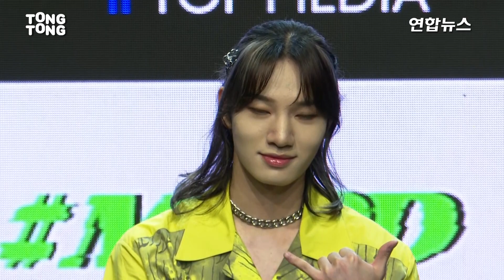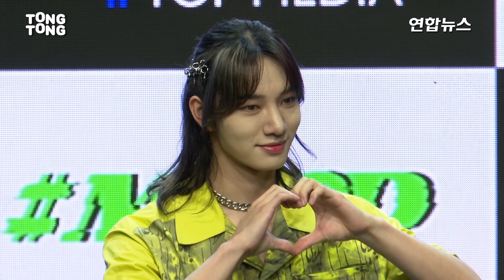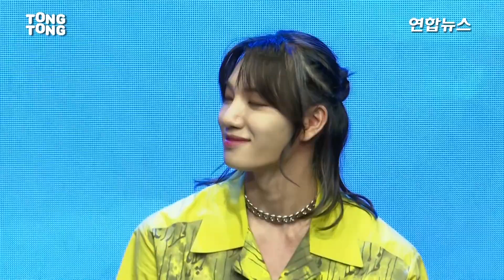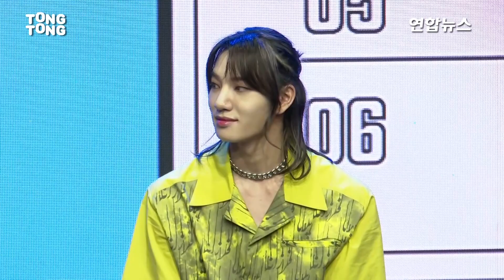[Full ver.] MCND 'MOOD'(무드) Showcase 쇼케이스 풀영상 (캐슬제이, 빅, 민재, 휘준, 윈)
2022년 7월 7일 그룹 MCND가 11개월만에 미니 4집 '디 어스 : 시크릿 미션 챕터2'(THE EARTH : SECRET MISSION Chapter.2)를 발매하고 컴백했다. 트랙리스트에는 타이틀곡 ‘MOOD’(해시태그 무드)를 비롯해, ‘BLOW’, 'REDSUN’, ‘Back to you’ 등이 수록되어 있다.